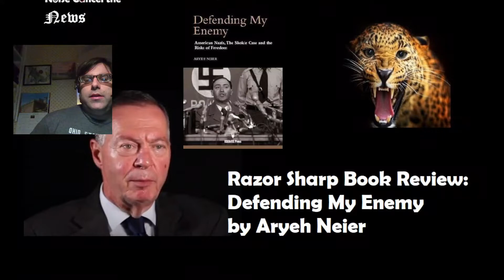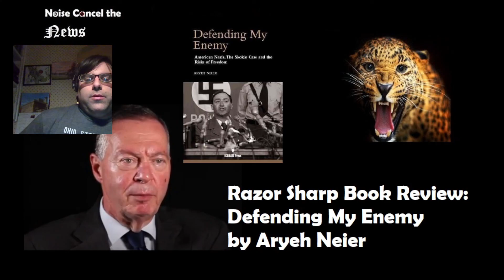Defending My Enemy - Aryeh Neier shows hatespeech is freespheech. -- Razor Sharp Book Review